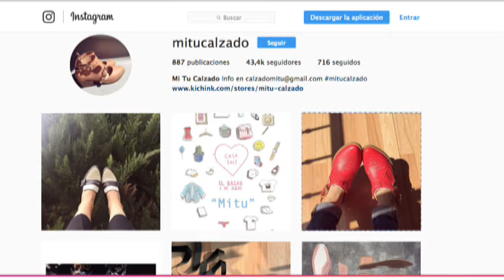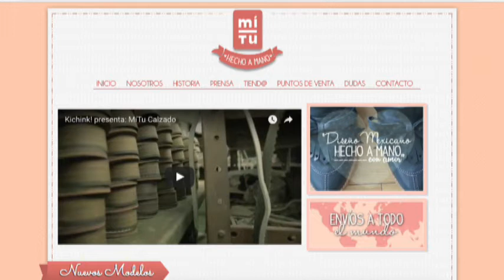José Navarro Emprendedor, Angélica Ruiz y Alejandra Gámez Fundadoras, Mi Tu Calzado